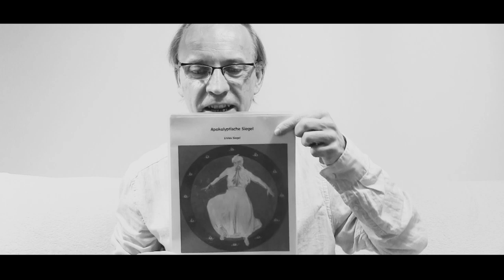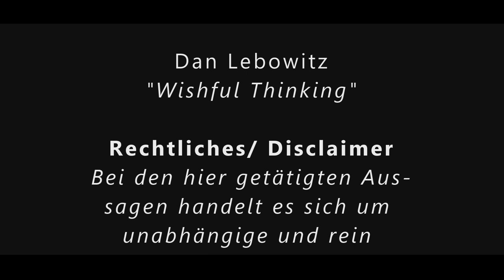4. Folge | Die Apokalypse des Johannes | Dr. Wolfgang Peter | Anthroposophie | Rudolf Steiner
Dieser Vortrag ist ein Einstieg in die dritte nachatlantische Kulturepoche, die ägyptisch-chaldäische Epoche, der Gemeinde von Pergamon. Eine erste Ahnung zeichnete sich ab, dass das Dunkle eine Entwicklungsaufgabe darstellt für die Menschheit, die in der Auseinandersetzung mit dem Dunklen liegt und letztlich zur Erlösung der dunklen Kräfte führen soll. Dafür ist Christus in das Reich des Todes abgestiegen beim Ereignis von Golgatha. Die Menschheit bedarf ein Wissen über die Unterwelt, daher beginnt in der dritten Kulturepoche eine starke Auseinandersetzung mit dieser Unterwelt, die sich bis in die griechisch-lateinische Kulturepoche fortsetzt. Wir lernen, dass die Unterwelt im Erdinneren liegt und es wird der Unterschied zwischen der Unterwelt, dem Reich der Toten, den niederen astralischen Sphären, dem Kamaloka, wo unsere Karmapäckchen abgelegt sind und den höheren und höchsten geistigen Sphären erläutert. (Weiteres lies

KAPITEL
0:00:00 Vorspann zur 4. Folge der Apokalypse des Johannes
0:00:25 Begrüßung und Einleitung: Sieben Gemeinden entsprechen sieben Kulturepochen
0:01:14 Wiederholendes zur urindischen Kulturepoche – Epoche der Einheit
0:03:46 Wiederholendes zur urpersischen Kulturepoche – Epoche der Zweiheit
0:05:07 Das Dunkle, Finstere als Entwicklungsaufgabe
0:05:40 Das Erleben nach dem Tod – Lebenspanorama in sinnlichen Bildern (etwa drei Tage lang)
0:07:03 Das Erleben nach dem Tod – rein seelisches Erleben im Kamaloka
0:12:52 Wo liegt das dunkle Reich? Die Unterwelt im Erdinneren
0:14:24 Neun Höllenkreise bei Dante
0:15:28 Das dunkle Reich: Ein Spiegelbild der höheren geistigen Hierarchien
0:16:37 Das dunkle Reich ist bis zur Zeitenwende nicht einsehbar für die höheren geistigen Hierarchien
0:18:22 Die Abstufungen der Geister der Finsternis im Spiegelbild der Engelhierarchien: Vom Erdmittelpunkt bis zum Kristallhimmel
0:21:25 Das Mysterium von Golgatha: Christus steigt ab in das Reich des Todes – ein bedeutender Wendepunkt
0:24:09 Die Freiheit des Menschen – die höheren geistigen Hierarchien kennen die Freiheit nicht
0:27:13 Freiheit – ein neues Schöpfungsprinzip: Zusammenwirken vieler unabhängiger Zentren aus der Freiheit heraus
0:28:32 Menschheitsentwicklung – in fernster Zukunft werden die Menschen Schöpfergötter sein, wie die Elohim im Alten Testament. Das ist zumindest der Plan
0:34:32 Menschheitsaufgabe – das dunkle Reich verwandeln
0:35:40 Iraner und Turanier: zwei gegensätzliche Völker Urpersiens
0:37:47 Ursprung der Turanier und das Ende von Atlantis durch den Missbrauch magischer Kräfte für egoistische Zwecke
0:40:31 Das unglaubliche Gedächtnis der Atlantier – Entstehung des Verstandeswissens
0:43:29 Gegensatz Iraner (lichte Kräfte, Anhänger des Ahura Mazdao) und Turanier (dunkle magische Kräfte): Schamanismus
0:47:23 Für die Auflösung der Karmapäckchen braucht es den Ich-Impuls
0:50:01 Nur wir selber können unsere Karmapäckchen auflösen, sprich: Geistselbst (Manas) entwickeln
0:50:57 Manas: Der denkende und handelnde Mensch
0:52:06 Entwicklung beim Kind: Ein Aufrichten und Abtasten mit den Augen - Begreifen
0:53:24 Das gesprochene Wort (Logos proforicos) – das innere Wort (Logos endiathetos)
0:54:15 Aufrichten – Sprechen - Denken - Ich-Kraft
0:55:30 Ich-Kraft heißt: Ich stehe der Welt gegenüber
0:56:36 Es beginnt mit der Aufrichtekraft
0:57:53 Denken heißt irren können – Beginn der Freiheit
0:58:45 Die dritte Gemeinde – die ägyptische Zeit
1:01:11 Zeit der Auseinandersetzung zwischen weißen und schwarzen Magiern
1:01:43 Ich-Kraft als zweischneidiges Schwert – Das Schwert aus dem Munde
1:03:34 Aufrichtekraft drückt sich aus in Bauwerken
1:04:29 Turmbau zu Babel - Sprachverwirrung
1:05:02 Ursprünglich kam die Sprache aus dem Gefühl – alle konnten sie verstehen
1:08:11 Die Sprache der Dichter
1:10:14 Sprache und Eurythmie
1:12:03 Sprache und Inspiration
1:13:01 Gemeinsam an der Schöpfung arbeiten
1:19:15 Vom Aufnehmen der Karmapäckchen unmittelbar vor der Geburt
1:20:34 Die Hilfe des Christus – wir nehmen nur Karmapäckchen auf, die wir auch schultern können
1:21:56 Todgeburten – das Ich zuckt zurück
1:24:13 Der moderne geistige Weg bedeutet die dunklen Kräfte (Karmapäckchen) anzuschauen
1:25:38 Die Hütchenspiele des Ahriman
1:29:56 Die Zusammenschmiedung des Menschenwesens mit dem Maschinenwesen
1:35:32 Positives Zukunfts-Karma
1:38:40 Die Geschichte von Bileam und Balak
1:48:10 Abschließende Zuhörerfragen

Spenden kommen bei Wolfgang hier gut an Vielen Dank!